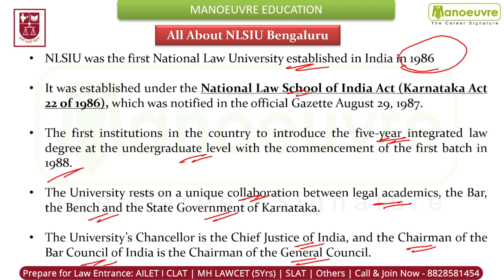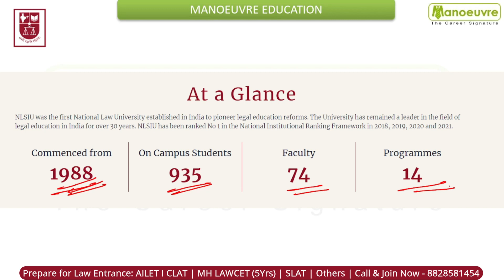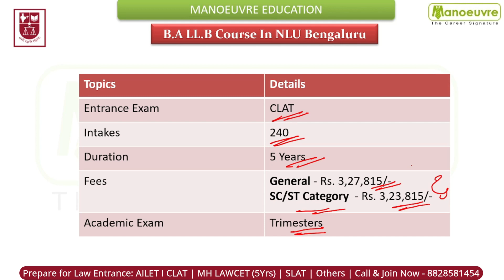NLSIU Bangalore - Placement Packages | Do NLU Offer Great Placement ?| Watch Now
Call/WhatsApp on
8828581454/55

CLASSROOM COACHING :-
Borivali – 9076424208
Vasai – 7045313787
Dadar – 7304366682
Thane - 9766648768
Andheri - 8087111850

Follow the link for CLAT 2024 Live class Program

LAW CHANNEL